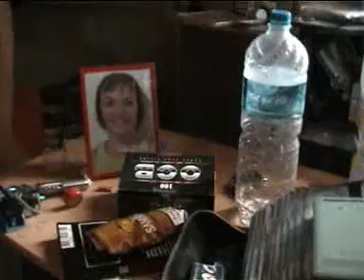Hippy Fuck - Suzie (Clip officiel autoproduit)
Groupe originaire de Savoie aujourd'hui dissout et réparti en 2 scissions: Alawanegaine et Le Réparateur.